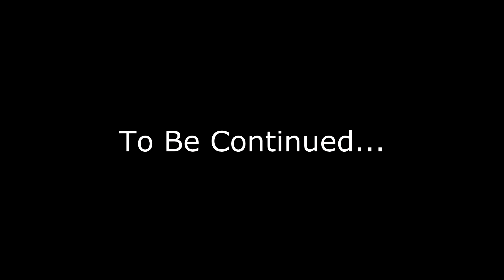Working in a T-shirt Shop: Day 3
This was the day I came in to work at my shop and found water flooding the floor through out my shop.